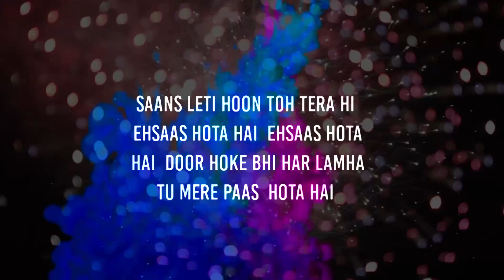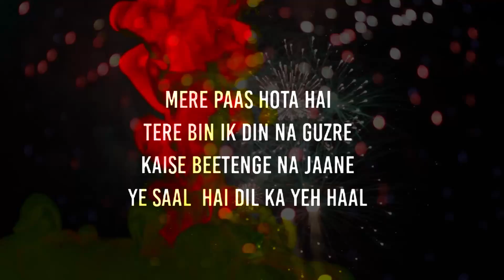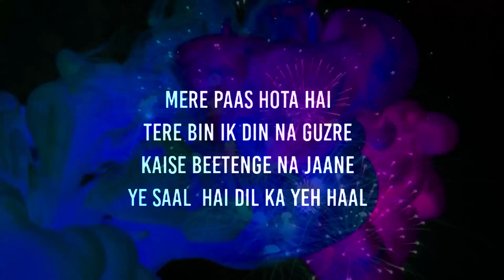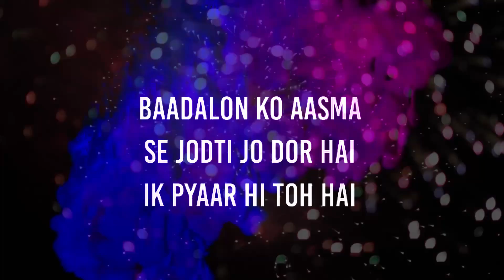Tere Naal Lyrics - Darshan Raval, Tulsi Kumar - Lyrics Video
Tere Naal (Lyrics) - Darshan Raval, Tulsi Kumar

Gulshan Kumar and T-Series presents Bhushan Kumar's "Tere Naal". This new romantic song features and is sung by Tulsi Kumar & Darshan Raval. The music is composed by Darshan Raval and lyrics are penned by Gurpreet Saini & Gautam G Sharma.

Tulsi Kumar’s Team:
Director: Praveen Bhat
DOP: Krishan Thapa
Styled By: Tulsi Kumar
Special Thanks: Sohrabuddin for assisting Tulsi Kumar in her recording sessions from home

Darshan Raval's Team
DOP - Dhruwal Patel
Assistant DOP - Avish Patel
Post-Production:
Video Edited by - Bunty Nagi
"TERE NAAL" - Lyrics

Saans leti hoon toh tera hi Ehsaas hota hai
Ehsaas hota hai
Door hoke bhi har lamha
Tu mere paas  hota hai

Mere paas hota hai
Tere bin ik din na guzre
Kaise beetenge na jaane ye saal
Hai dil ka yeh haal

Tere naal jeena mainu tere naal
Marna mainu tere naal tere naal
Aayi hoon jiske liye main
Duniya saari chorke ik pyaar hi toh hai

Baadalon ko aasma se jodti jo dor hai
Ik pyaar hi toh hai
Dhoop chaao baarishon mein
Rab se ki jo sifarishon mein khayal

hai tera hi khayaal

Listen ad-free with YouTube Premium
Song
Tere Naal
Artist
Tulsi Kumar, Darshan Raval